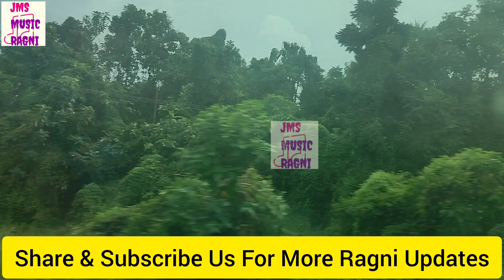देवर भाभी की मीठी नोक झोंक की रागनी || पिंगला भरथरी || रणबीर और सरिता चौधरी ||JMS MUSIC RAGNI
Singer :- Ranbir Badwasni or Sarita Choudhary

👉 Location:- Rewari

👉 Recording By :- JMS MUSIC RAGNI

👉 Song :-  नगर सेठ ने आड़ में तने

👉 Kissa :-  पिंगला भरथरी

vikas Satroad New Ragni
vikas Satroad ragni
Jat Meher Singh Ragni
Digital Work:- JMS MUSIC RAGNI

Copy Right & Label :- JMS MUSIC RAGNI